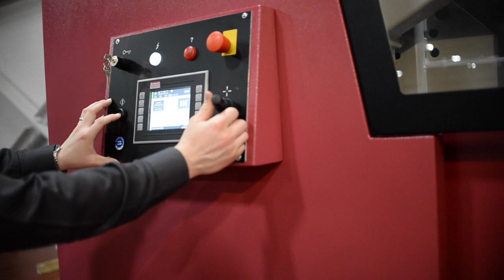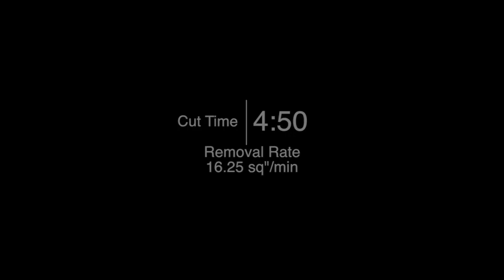HBE411A Dynamic Automatic Bandsaw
Presentation of the HBE411A - the middle model of the BEHRINGER HBE Dynamic range. It is an "Everyday Saw" for various application. From Aluminim through Steel up to Stainless Steel, the HBE411A Dynamic bandsaw covers a wide field of application - for customers in steel trade, manufacturing and OEM supplying industries.